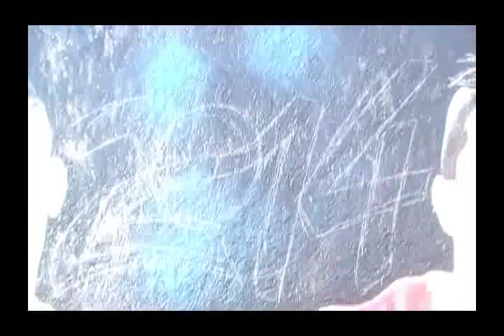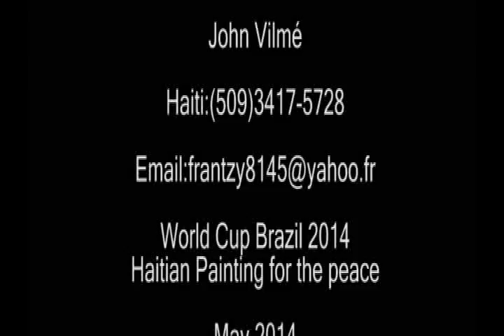WORLD CUP BRAZIL 2014 (Haitian Painting for the PEACE)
Pelicieux jean daniel (haitian designer paint)